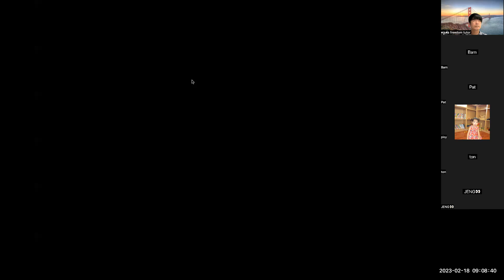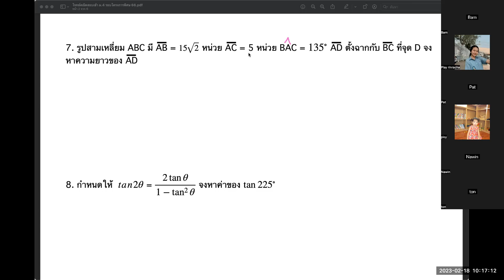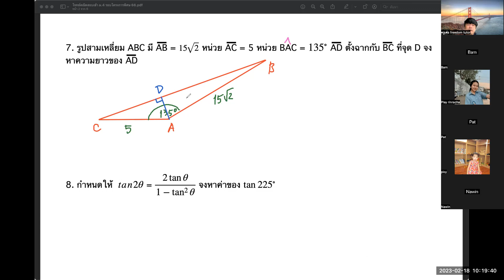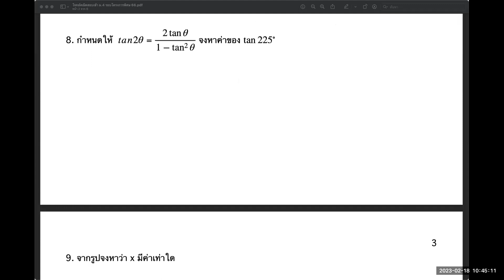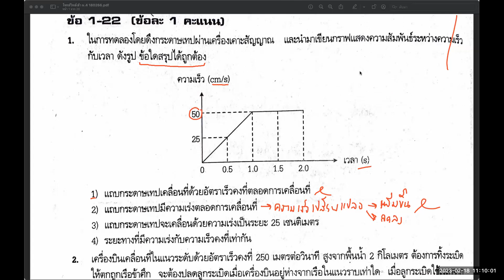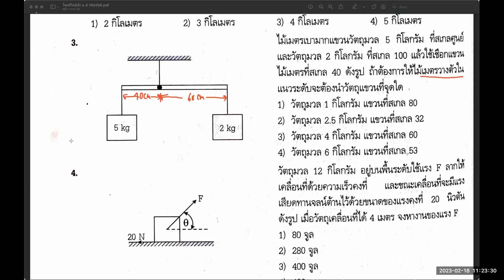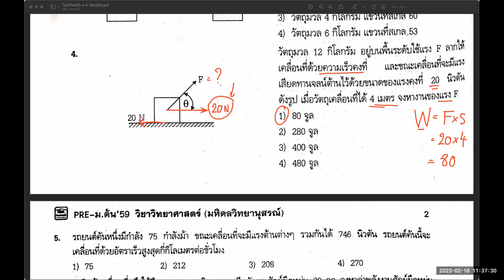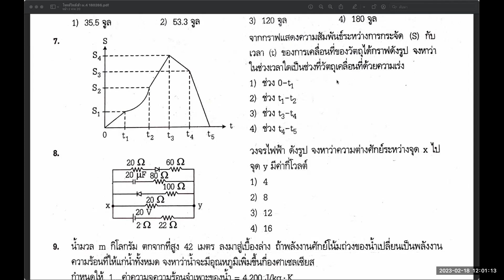ติวสอบเข้า ม.4 ยุพ/ มงฟอร์ต 18/2/66 ช่วงเช้า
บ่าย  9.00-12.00